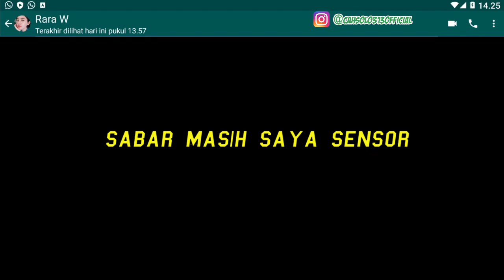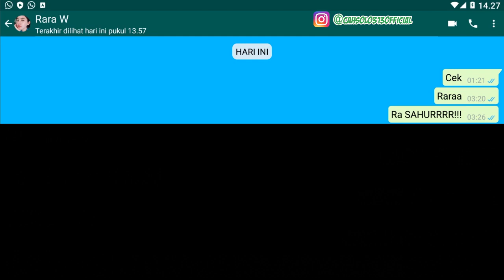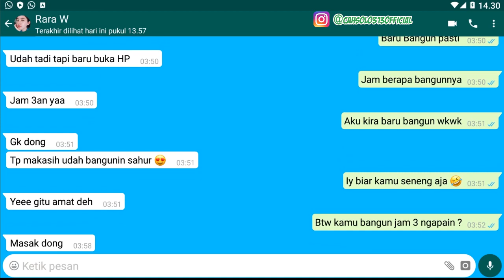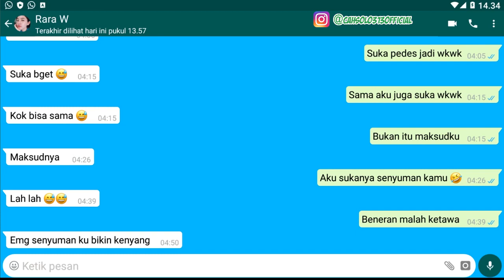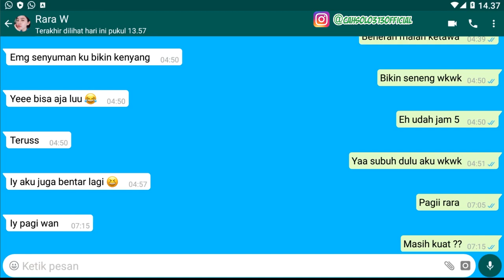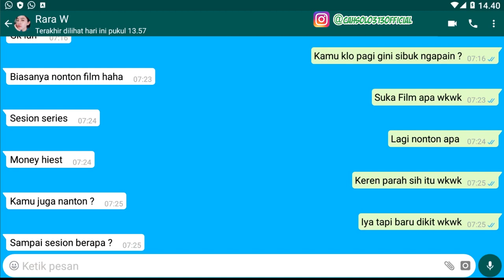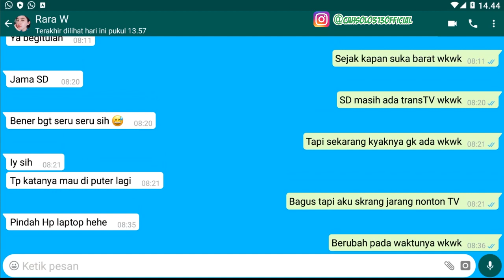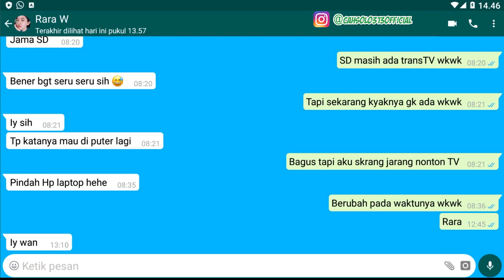Cara bangunin sahur Gebetan Biar hatinya luluh makin dekat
Channel Yang Memberikan :Cara bangunin sahur Gebetan Biar hatinya luluh makin dekat

Tips Kesehatan
Cara Bisnis
Bisnis Online
Tutorial
Bank